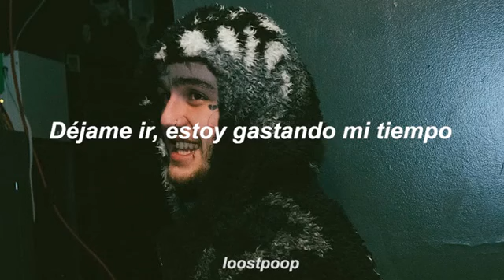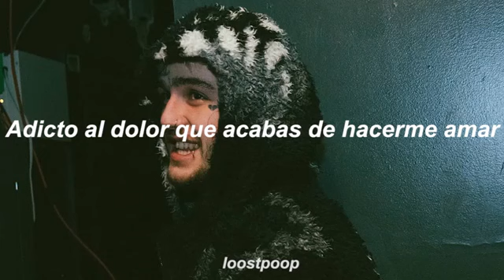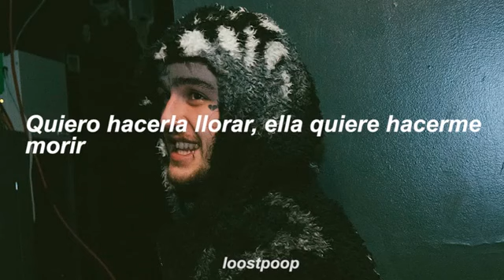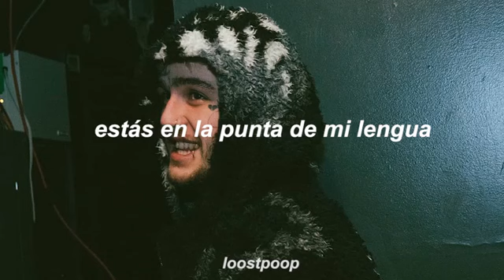Lil peep & iloveMakonnen Feat Fall out boys - I've been waiting (substitulado español)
Español lil peep traduccion al español